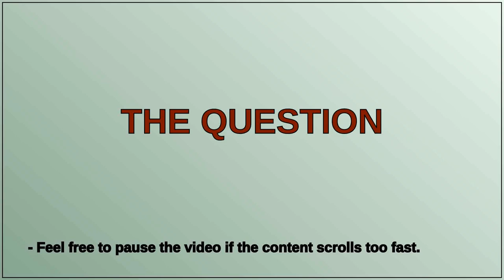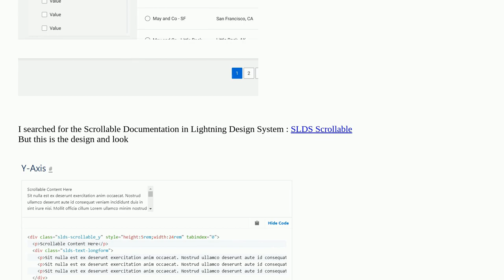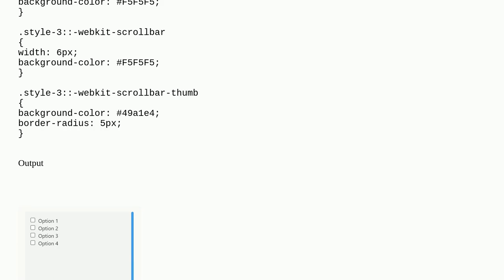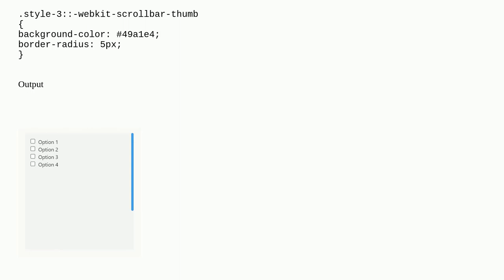Salesforce: How to create a custom Scrollbar for a particular section in LWC?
How to create a custom Scrollbar for a particular section in LWC?

A special thanks goes out to the community

  lightning-web-components css slds lightning-experience